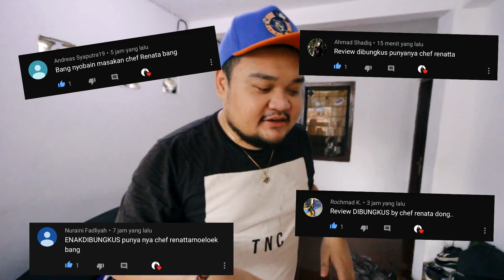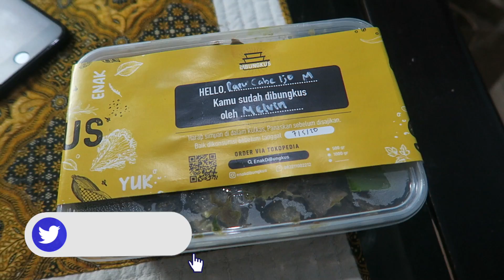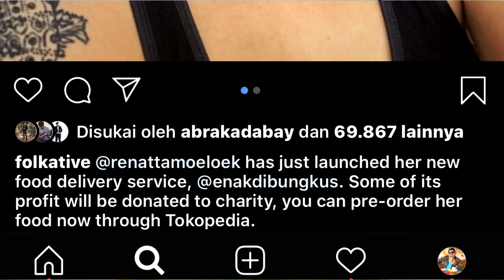GIMANA RASA TELOR DADAR 135RIBU CHEF RENATTA ! DAN HARUS NUNGGU SEHARI!!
Karena ada yang request lagi & lagi, hari ini gue mau ajak kalian buat review & cobain telur dadar sultan punya Chef Renatta dengan harga 135ribu, cuma sayang banget guys, pas gue order itu harus nunggu 1-3 hari, dan ketika sampai dirumah gue, ada beberapa menu yang salah dan kurang. Ya walau agak kesel, untung makanan nya enak guys. Paru Sambal Hijau nya wajib kalian cobain sih menurut gue. Semangat puasanya ya. Salam lapernular !!